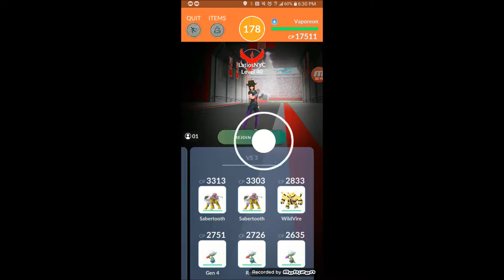Vaporeon Solo (No Boost)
Today's raid is a vaporeon raid. it's a little earlier because later today I will be having a jirachi livestream at 3:30pm EST.